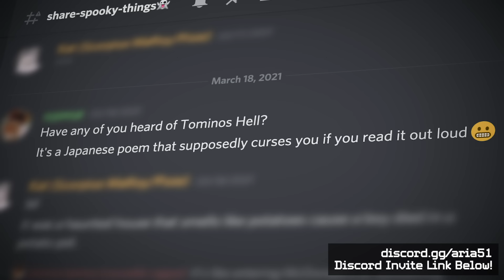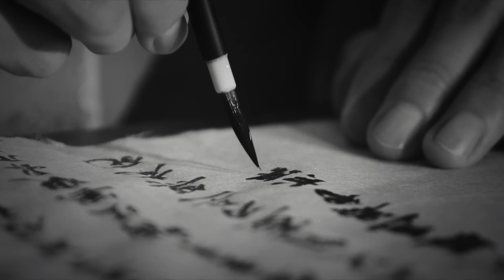The Unsettling Cursed Japanese Poem: Tomino's Hell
This week Aria investigates the creepypasta cursed poem, Tomino's Hell, to see if there is any truth to the urban legend or if it's all just a myth. WARNING Aria will be reading the cursed poem that's said to leave a death curse in the video, view at your own discretion.

MUSIC
SFX Provided By AudioBlocks

STILLS
Fog in the midnight
DigiPub/Getty Images
Japanese Funeral Ceremony
SetsukoN/Getty Images
Filmfestspiele in Berlin 1976 - Jury
picture alliance/Getty Images
Focus on incense stick and smoke. Symbol Japanese culture.
Sebastian Condrea/Getty Images
Close-Up Of Open Book On Table
Chris Yaxley / EyeEm/Getty Images
Hospital bed
Yue_/Getty Images
Low Angle View Of Buddha Statue Against Black Background
Alfred Chen / EyeEm/Getty Images
Sunrise from KUMOTORI Forest
Shohtaroh Iwasaki/Getty Images
Old and damaged Japanese old houses
Wako Megumi/Getty Images
Wako Megumi/Getty Images
Presenting college students
Ishii Koji/Getty Images
room.
Hirohide Nakahashi/Getty Images
Infusion of a hospital
bee32/Getty Images
Streetlights at Night in Namie, Fukushima Prefecture, Japan
Bloomberg Creative Photos/Getty Images
Heian Period Painting of Scroll of the Hells
Burstein Collection/Getty Images
Act of writing beautifully, called calligraphy, Japanese culture
hungryworks/Getty Images
Man Calligraphy Fortune Teller Japan
Universal History Archive/Getty Images
Rear View Of Silhouette Boy At Dusk
Adrian Rosu / Eyeem/Getty Images
Hands of a Buddhist monk praying
nattrass/Getty Images
Preparing for the Emperors Tomb
George Rinhart/Getty Images
Detail of Men Eating Hot Coals from Mural Paintings at Wat Phumin
Chris Hellier/Getty Images
Person writing Japanese calligraphy in traditional style
FrankMirbach/Getty Images
College Lockers
GOROTAKU/Getty Images
Empty classroom
Andrea Chu/Getty Images
Empty classroom
Andrea Chu/Getty Images
Classroom
Andrea Chu/Getty Images
Classroom desk
Andrea Chu/Getty Images
Japanese soldiers in the trenches at Waugkushau
Culture Club/Getty Images
Wheel of life or wheel of Samsara
Godong/Getty Images
Old fashioned Film Projector
efcarlos/Getty Images
Man's hands shown drawing Japanese calligraphy
GentleAssassin/Getty Images
Paris
CAP/Getty Images

Silver neon frame border background with glowing lines - video animation
stuartmiles99/Getty Images
Unique Design Abstract Digital Animation Pixel Noise Glitch Error Video Damage
The7Dew/Getty Images
Old Time Retro Background with Dust and Scratches
gschroer/Getty Images
Empty street in Los Angeles (for Boston) surveillance camera POV, night
Universal Studios/Getty Images